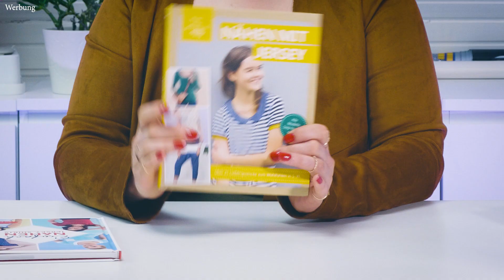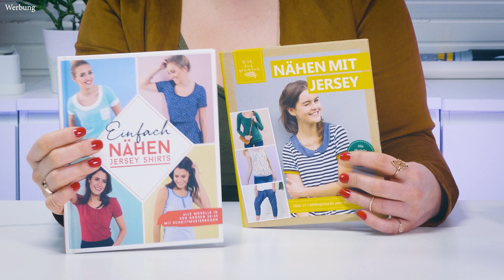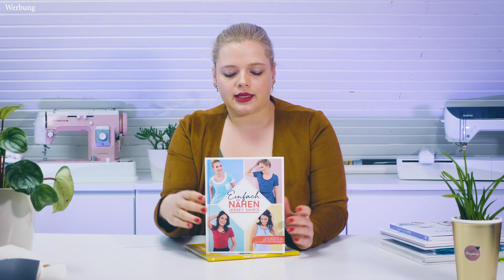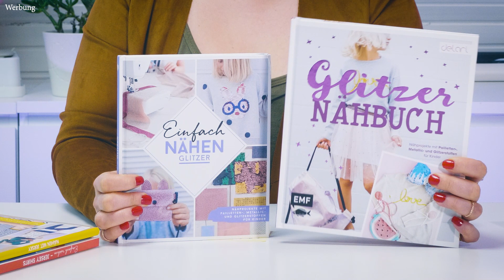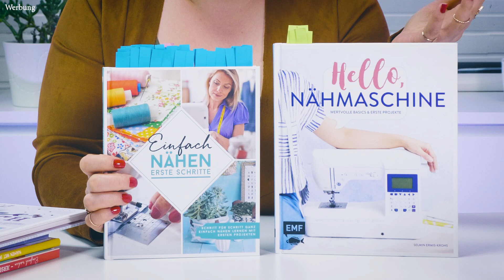Verarschen uns die Verlage? Nähbücher aus dem Discounter | Nähvlog | LaLilly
Vor kurzem habe ich im Discounter 4 Nähbücher in einer Aktion gekauft. Warum ich mich verarscht gefühlt habe? Seht selbst!

Folge mir auch auf:

meinem Blog mit vielen Anleitungen, Tipps und Tricks rund um nähen und DIY
Produkte, die ich gerne im Nähzimmer und für DIYs verwende findest du in meiner Amazon Storefront

*Werbelink